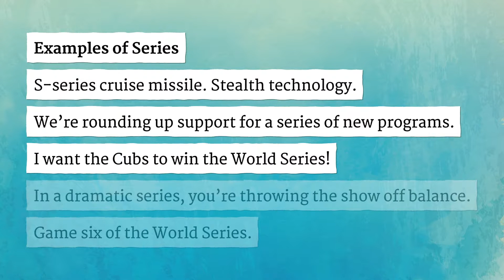SERIES pronunciation • How to pronounce SERIES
How to say Series in British English and American English?